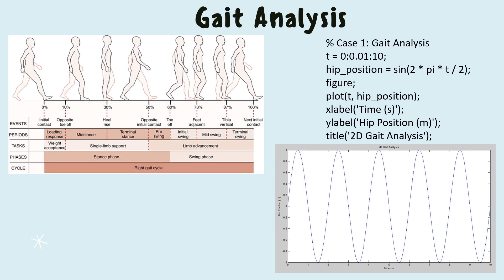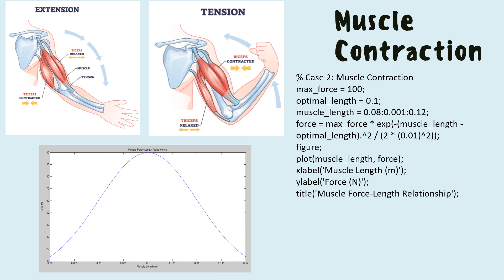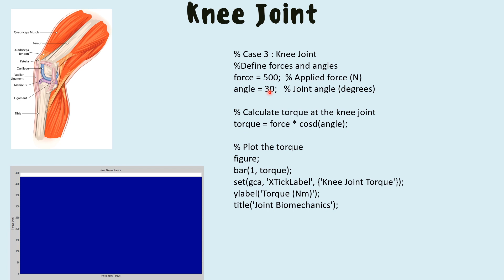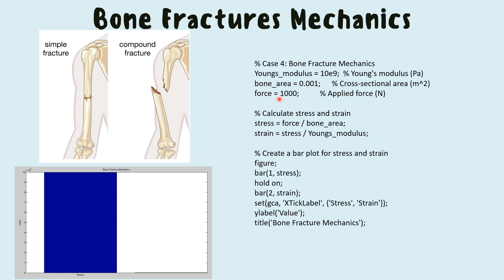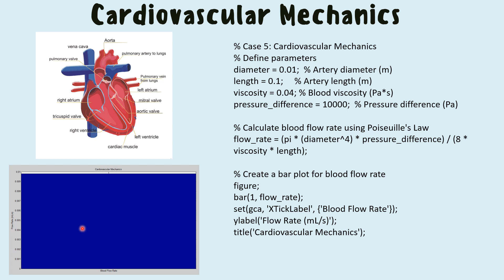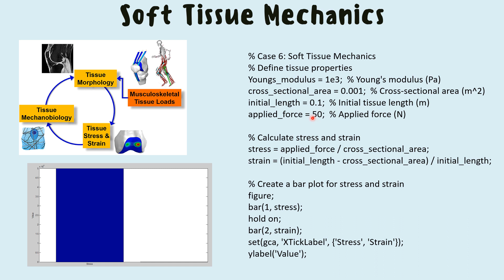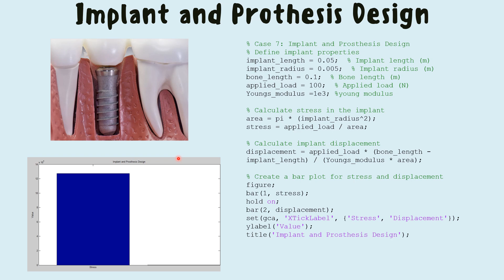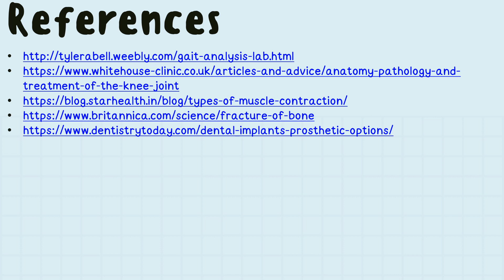Basic simulation of biomechanics systems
Dasar simulasi sistem biomekanika.